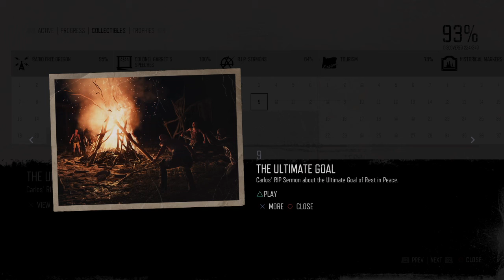The Ultimate Goal - RIP Sermon Collectible #9 Location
Days Gone RIP Sermon Collectible 9 Location Guide..